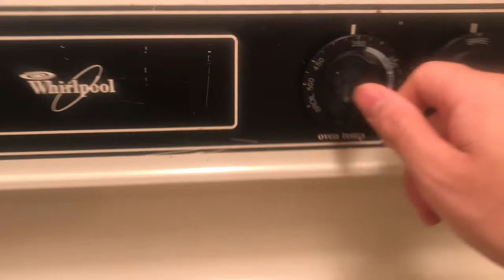A delicious healthy meal prep for the gym.. Asian version.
This short video will display how to make a good meal for people who love going to the gym. I don't make this meal too American because I don't quite like it when it's not spicy lol. enjoy guys. show some love!